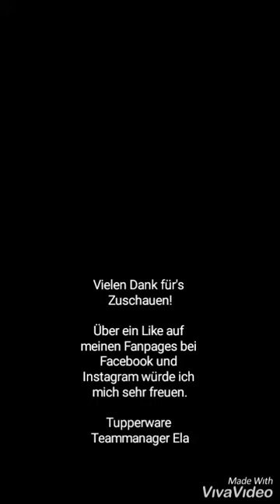Rezept Käse-Spätzle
Große Rührschüssel (Pengschüssel)
Spätzleria
Topschaber
Kolumbus
Allegra Gewürzmühle
Shake It
Eidgenossen
Chefserie CottageCookware
SiebServierer
EasyMixx
Griffbereit Löffelsieb
Große Hitparade

Du möchtest Deinen eigenen WebShop?